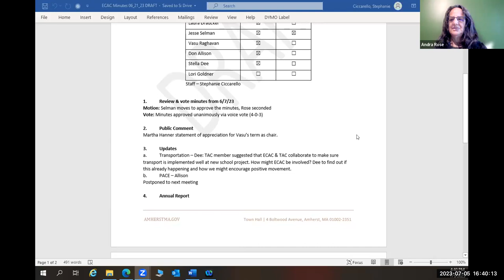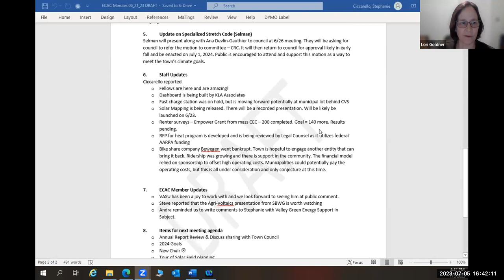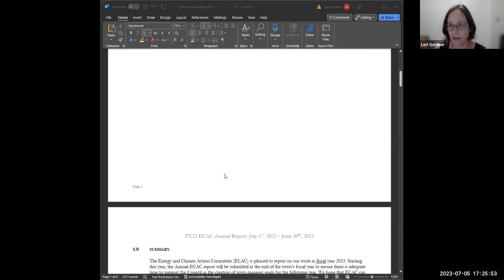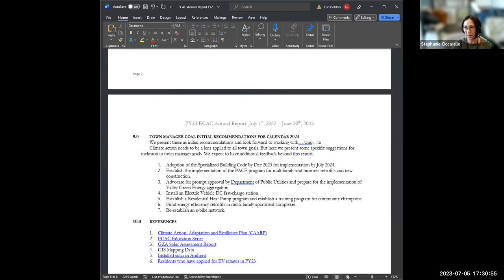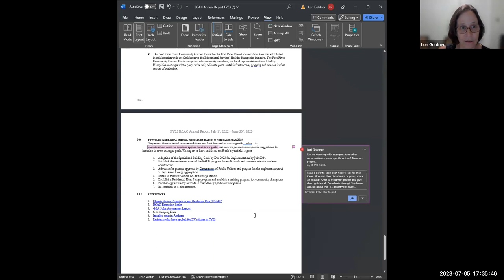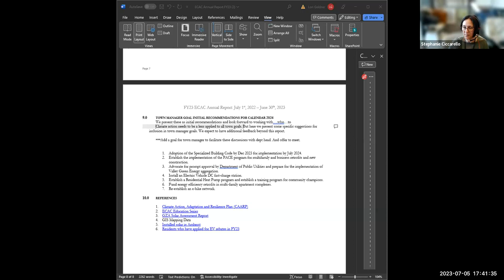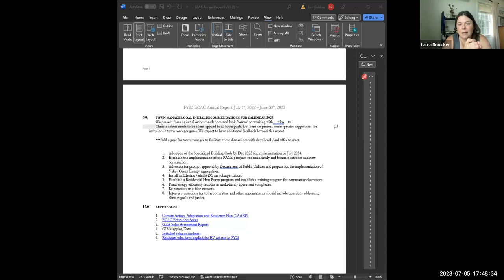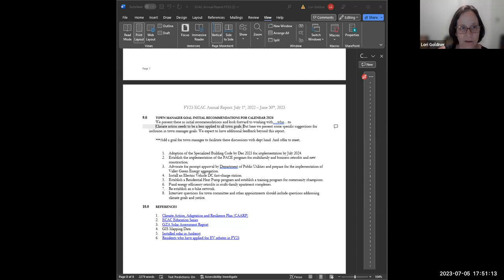Energy and Climate Action Committee Meeting Jul 5, 2023